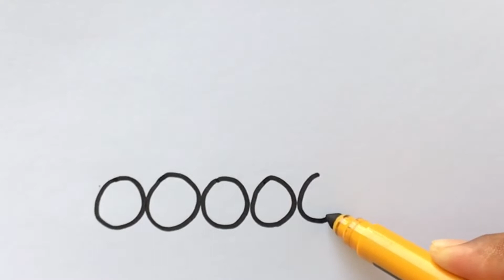How to Draw a Dog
Dog Drawing Step-by-step for Beginners in Easy Way